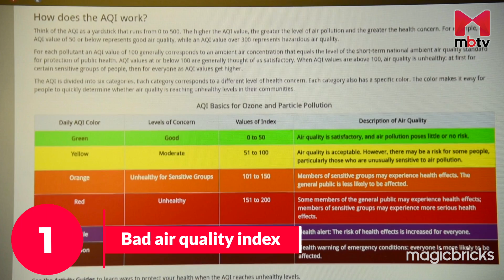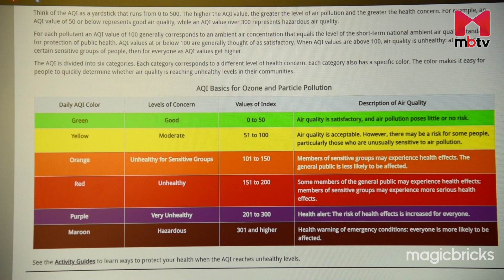Air Purifiers: Do they actually work?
Indoor air purifiers have gained popularity in recent years for their ability to enhance the air quality within our homes. Join us as we discuss the numerous advantages they offer and provide you with valuable insights on how to optimize their usage.

We begin by explaining how indoor air purifiers work and the types of pollutants they can effectively eliminate. From dust and pet dander to allergens and volatile organic compounds (VOCs), these devices are designed to tackle a wide range of indoor air contaminants, providing you with cleaner and healthier air to breathe.

However, it's essential to understand that air purifiers have their limitations. We address common misconceptions and discuss scenarios in which air purifiers may not be as effective, such as when dealing with certain gases or when the source of pollution is ongoing. By understanding these limitations, you can make informed decisions regarding the use of air purifiers in your home.

Moreover, we tackle the question of when to use an air purifier. We provide practical guidance on identifying situations where air purifiers can be particularly beneficial, such as during high pollen seasons, in areas with poor outdoor air quality, or when dealing with respiratory conditions. Our aim is to empower you with the knowledge to determine the optimal times for utilizing an air purifier to maximize its benefits.

Lastly, we discuss how air purifiers can impact our furry friends. Pets are an integral part of our lives, and their well-being is of utmost importance. We shed light on the potential effects of air purifiers on pets.

00:00 When & why airpurifier is required
00:38 Bad air quality index
01:12 Staying close to heavy traffic
01:52 Smoggy air
02:00 Pets at home
02:17 When do air purifiers not work?
03:16 Enclosed spaces to work
03:36 How to minimise dust indoors?
05:10 Closing remarks